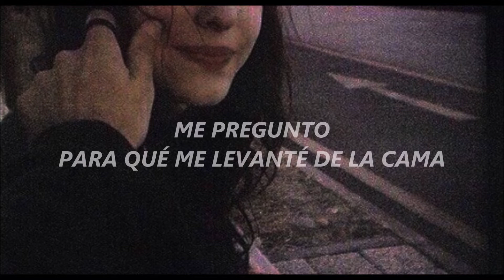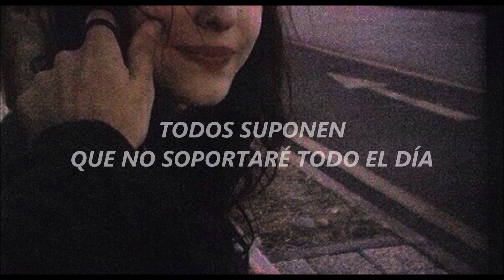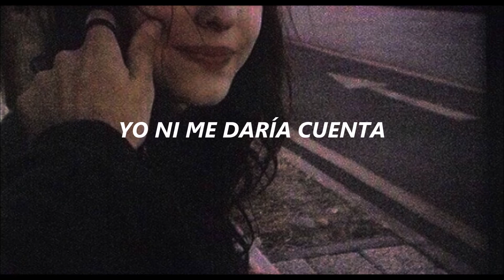Dido- Thank you [Sub.Español]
All audio credits to Dido.